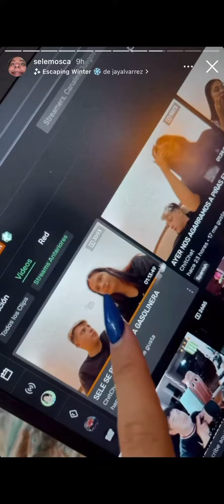Sele Mosca y Rama Palomeque buscan editor para su canal de YouTube 21/2/2022